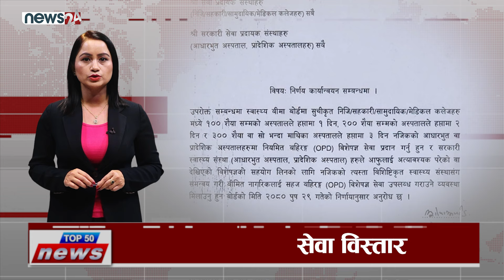Today Top 50 News Headlines | News 24 TV | 2024/03/18